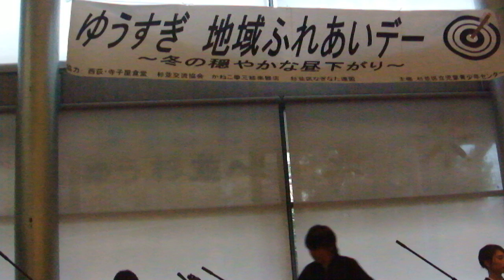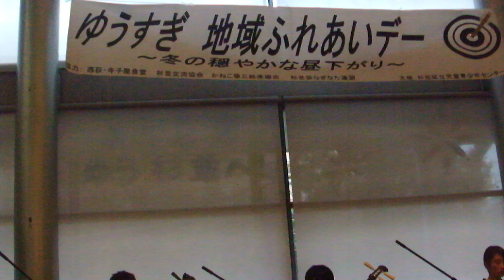ゆう杉並 地域ふれあいデー 冬のおだやかな昼下がり20181208プロジェクションマッピング 開始前DSCF6507